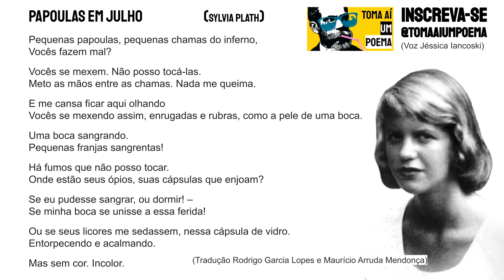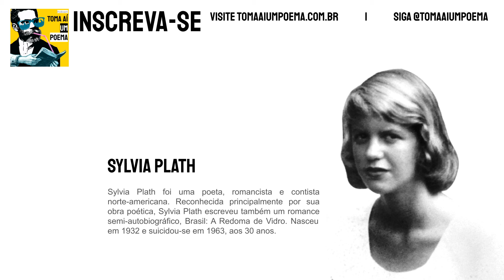Re#175 Sylvia Plath - Papoulas em julho | Literatura Mundial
Sylvia Plath foi uma poeta, romancista e contista norte-americana. Reconhecida principalmente por sua obra poética, Sylvia Plath escreveu também um romance semi-autobiográfico, Brasil: A Redoma de Vidro. Nasceu em 1932 e suicidou-se em 1963, aos 30 anos.

►► Espalhe poesia. Apoie o nosso projeto e cresça junto!

Sylvia Plath - Papoulas em julho

Pequenas papoulas, pequenas chamas do inferno,
Vocês fazem mal?

Vocês se mexem. Não posso tocá-las.
Meto as mãos entre as chamas. Nada me queima.

E me cansa ficar aqui olhando
Vocês se mexendo assim, enrugadas e rubras, como a pele de uma boca.

Uma boca sangrando.
Pequenas franjas sangrentas!

Há fumos que não posso tocar.
Onde estão seus ópios, suas cápsulas que enjoam?

Se eu pudesse sangrar, ou dormir! –
Se minha boca se unisse a essa ferida!

Ou se seus licores me sedassem, nessa cápsula de vidro.
Entorpecendo e acalmando.

Mas sem cor. Incolor.

Use
Siga @tomaaiumpoema
Poema:  Papoulas em julho
Tradução:  Rodrigo Garcia Lopes e Maurício Arruda Mendonça
Poeta: Sylvia Plath
Voz: Jéssica Iancoski | @euiancoski